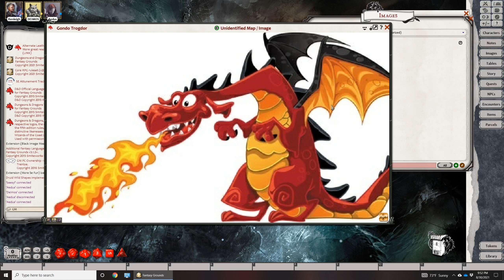The GodBreaking 211, "Quests and Memories" - D&D 5e Homebrew - Fantasy Grounds